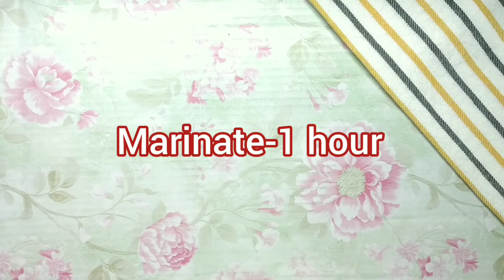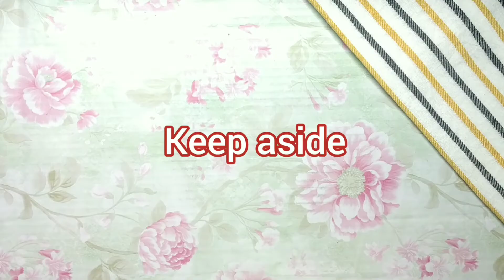Paneer popcorn || Quick starter recipe || Paneer snacks recipe || पनीर पॉपकॉर्न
Popcorn masala paneer recipe | crispy Paneer Popcorn | popcorn paneer | crunchy paneer popcorn | paneer popcorn | quick and easy veg starter recipe | paneer snacks without frying | healthy paneer snacks recipe  | paneer starters for party

Paneer popcorn is a quick snack item that can be prepared in a minimum time for your party starter  evening snacks
These paneer popcorns are soft inside and crunchy, spicy outside. You can keep the batter and cornflakes coated marinated paneer cubes in fridge upto a week and deep fry immediately for your any time crunch cravings or for your guests or parties.
They look so beautiful and mouth watering, so give ita try and share your experience with us.

Stay healthy ❤️